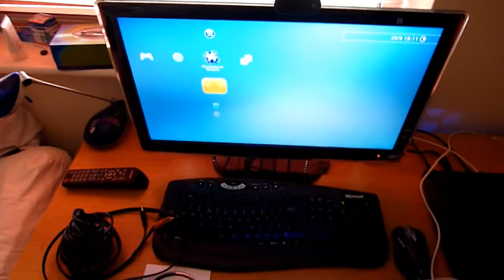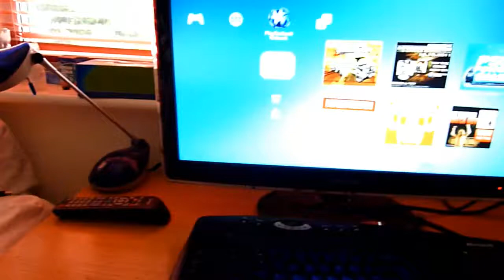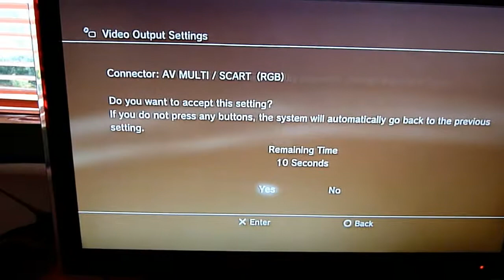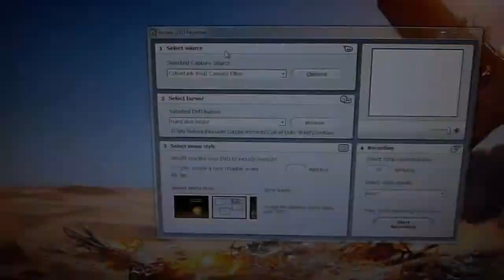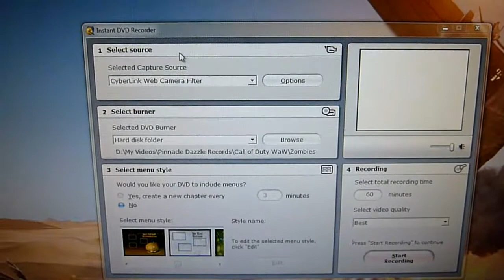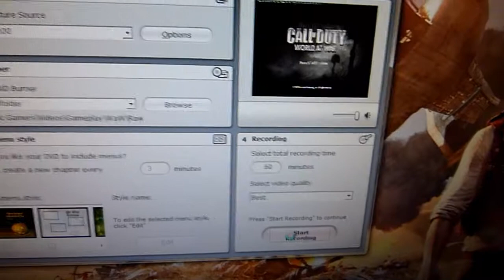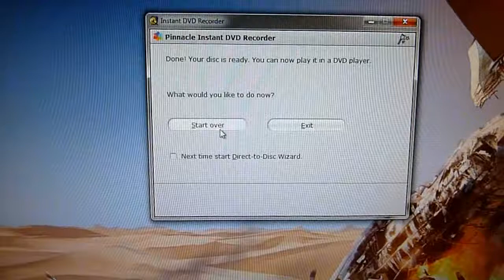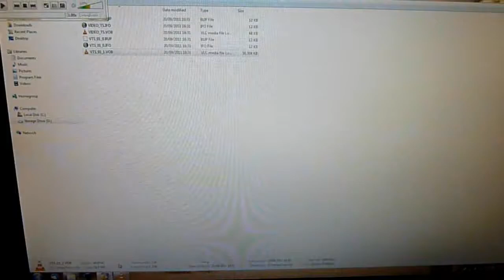Pinnacle Dazzle DVC-100 Capture Card Step-by-Step Setup Tutorial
Leave a rating if this helped you out, and comment any questions!

A tutorial on how to set up a Pinnacle Dazzle DVC-100 Capture Card and use Pinnacle Instant DVD Recorder software to record game footage from your console!

In the box:
- Your Pinnacle Dazzle capture card
- Installation CD

You will need:
- A PC with a spare USB port
- A TV with composite or SCART input
- A games console
- A composite cable for your games console
- 3 composite splitters
- Double ended composite cables

You might need:
- A composite to SCART adapter

What consoles will this work for?
Anything that supports composite or S-Video output! This includes Gamecube, Xbox, PS1, PS2, PS3, Xbox 360 and Wii

---More Links---
PSychic Gamers